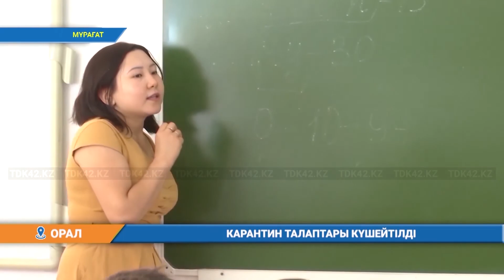Карантин талаптары күшейтілді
Қаңтар айында өңірде коронавирус инфекциясы 1300-ден астам адамнан анықталған. Бұл туралы БҚО-ның бас санитар дәрігері Мұқамғали Арыспаев мәлімдеді. Бас санитар дәрігер өңірдің "қызыл аймаққа" енуіне байланысты карантин талаптарын күшейтіп, жаңа қаулыға қол қойды. Өңірдегі аурушаңдық пен қабылданған шаралар туралы толығырақ арна тілшісі Ажар Хамитованың материалында.